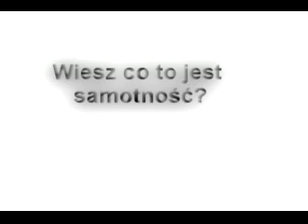"Samotność w Suwałkach"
Występują: Harry,Ania,Irek
Montaż: Harry
Pomysł: Harry, Ania

Zapraszam i proszę o komentarze.